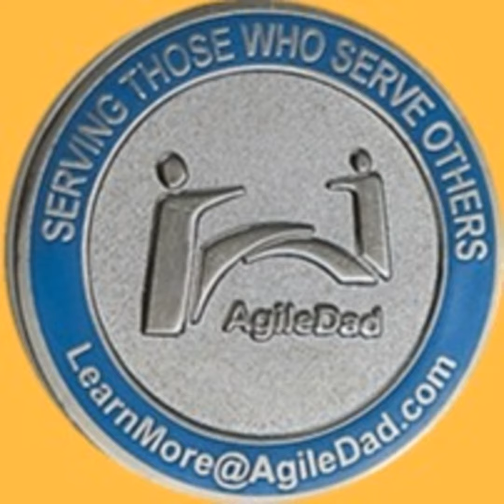Agile In The Trenches - Instead of Deadlines..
In this Agile In The Trenches episode we learn how to overcome imposed deadlines and how to regain our focus:

1) Demo or deliver value more frequently

2) Avoid the middle man

3) Stop over or under planning

4) Provide incremental and iterative value

5) Use failure as a chance to adapt

6) Bring teams and planners together

7) Build products and services together a s partners